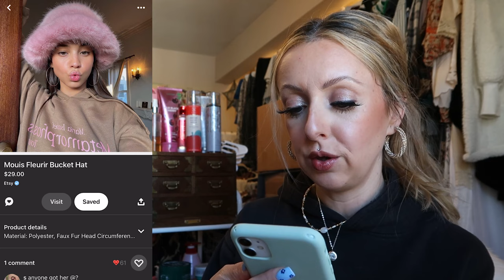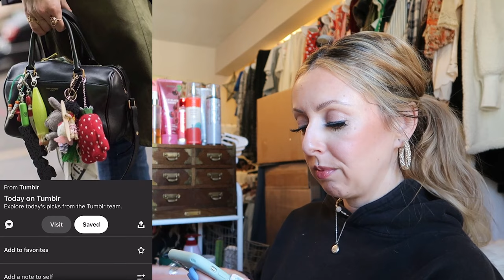WINTER PINTEREST BOARD FASHION INSPIRATION CHAT | DISCUSSING COLD WEATHER OUTFITS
Today I wanted to discuss some fun fashion inspiration from my Winter Pinterest board. We talk about some winter trends for cold weather for 2024. Let me know the trends you're loving!

ABOUT ME:
I am 34 years old and I live in the foothills of Northern California. I am married with two dogs. I love second hand shopping, beauty, true crime & talking about self help! I'm a Taurus which means I'm loyal, reliable, honest & tend to love beautiful things!